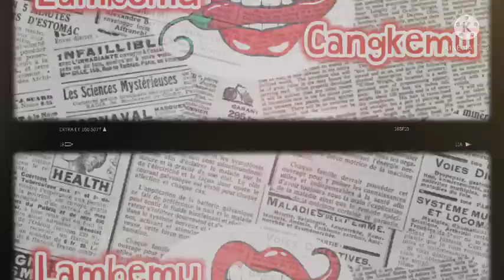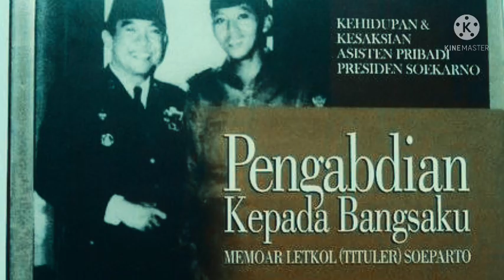KETIKA SOEKARNO TAK KEMBALI KE ISTANA DAN MEMILIH MENUJU HALIM PERDANA KUSUMAH TGL 1 OKT 1965 PAGI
G30spki
G30s
Pki
Gestapu
Gestok
Ahmad yani
Penculikan di rumah ahmad yani
Ah nasution
Basuki rahmat
Soekarno
Soeharto
Bambang Widjanarko
Maulwi saelan
Mangil
Mt haryono
Mas Titodharmo haryono
R. Soeprapto
Moersjid
Tjakrabirawa
Cakrabirawa
Lubang buaya
Pahlawan revolusi
Siswondo Parman
S parman
Mayor subardi
Mayor Bardi ajudan Ahmad yani
Sarwo Edhi Wibowo
Rpkad
Biografi pahlawan
Amelia yani
Nasakom
Angkatan kelima
Soegandhi
Basuki rahmat
Di pandjaitan
Omar Dani
Omar dhani
Djamin gintings
Junus samosir
Jamin Ginting
Jamin gintings
SOEBANDRIO
Subandrio
Likas tarigan
Mayjen pranoto
Siswondo Parman
S Parman
Brigjen Ashari
Moersjid
Mt haryono
Soeprapto
Pancasila
Mayor Bardi
Mayor subardi